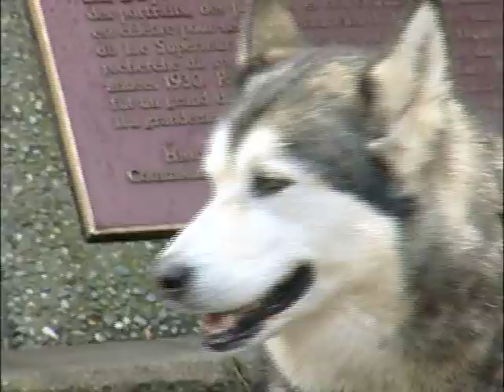Evolution 107.9 Flash Mob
BCIT's Evolution 107.9 radio station organized a Flash Mob at the Art Gallery in Downtown Vancouver on March 10, 2010